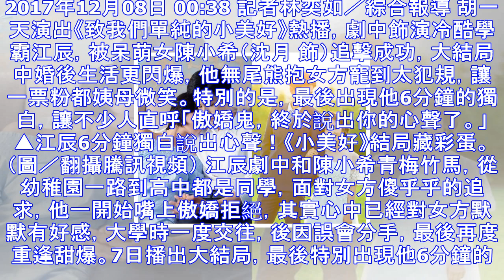傲嬌江辰6分鐘獨白說出心聲！《小美好》結局藏彩蛋 | ettoday星光雲 | ettoday新聞雲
2017年12月08日 00:38 記者林奕如／綜合報導 胡一天演出《致我們單純的小美好》熱播，劇中飾演冷酷學霸江辰，被呆萌女陳小希（沈月 飾）追擊成功，大結局中婚後生活更閃爆，他無尾熊抱女方寵到太犯...